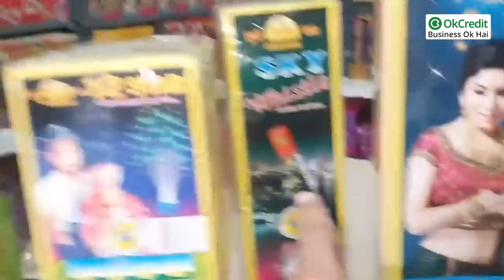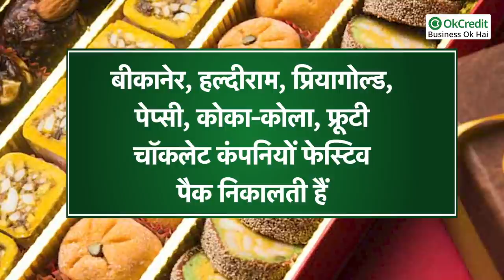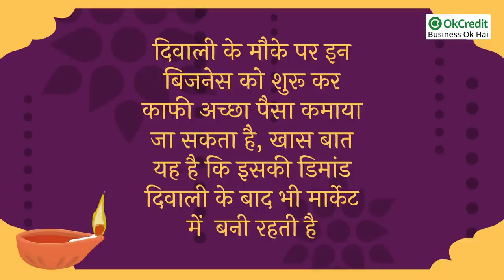Top 5 Diwali Business Ideas | 5 बिजनेस आइडियाज | OkCredit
त्‍योहारों का सीजन शुरु हो चुका है, ऐसे में अगर आप बिजनेस करने के शौकीन हैं और कम समय में ज्‍यादा पैसे कमाने की सोच रहे हैं तो आपको हम बताएंगे कैसे स्‍माल बिजनेस आइडिया आपको बड़े-बड़े फायदे दे सकते हैं। फेस्टिवल सीजन में कम पैसे में छोटा बिजनेस शुरु करके लाखों रुपए कमाए जा सकते हैं। त्‍योहारों में भी सबसे खास होता है दिवाली का त्‍योहार, इस अवसर पर कई तरह के बिजनेस कर सकते हैं जिससे आपकी लाखों की कमाई हो सकती है। दिवाली में लोगों को घर की साफ़ सफाई से लेकर कपड़े, मिठाई, पकवान, दीये, रंगोली, पटाखे, लाइट आदि कई चीजों की आवश्यकता होती हैं. और इन चीजों की जरूरत ज्यादा होने की वजह से बिजनेस के लिए कई अवसर भी खुल जाते हैं। अगर आप भी कम समय में पैसों की कमाई करने का मन बना रहे हैं, तो हमारा यह वीडियो आपके लिए कई तरह के बिजनेस के मौके लेकर आया हैं  जिसमें से आप अपने हिसाब से किसी भी बिजनेस को चुन कर उसे शुरू कर सकते हैं, और उससे कमाई कर अपने इस त्यौहार को अच्छे से मना सकते हैं।